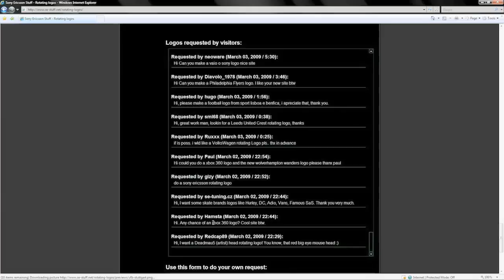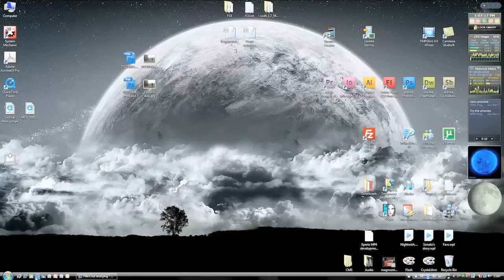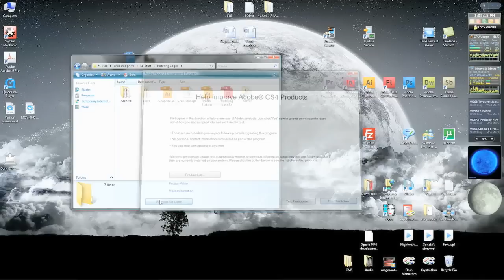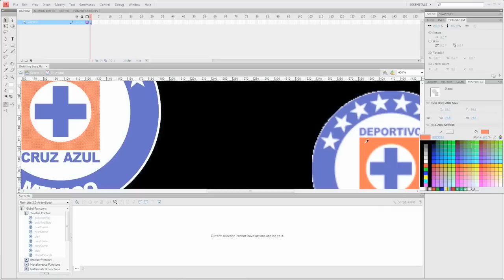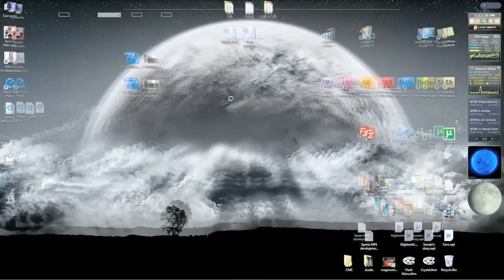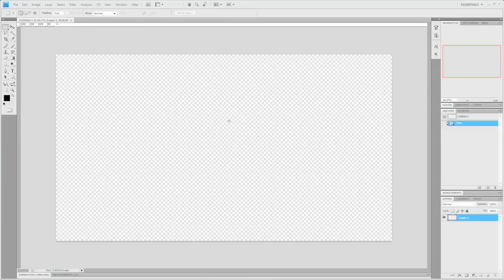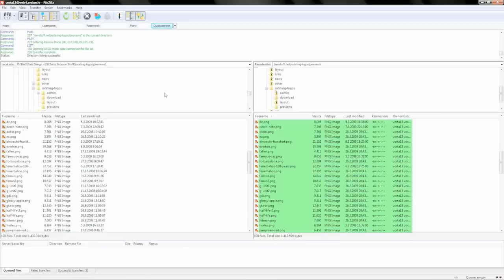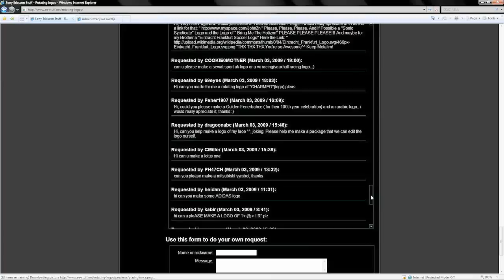Making a rotating logo (not a tutorial)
For this video I've decided to put on screen recording software to record the complete process of making of one rotating logo. It's not a tutorial or something like that, just so you can see what I see in average making progress. Maybe I should make a flash menu video once, too. It's a bit speed up to fit the 10min limit. The original is about 12 min in length.